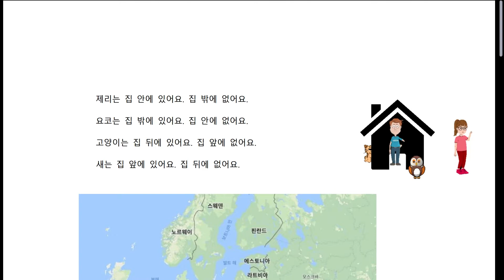B1-3 제리는 집 안에 있어요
This is designed as a reading material for TPRS class. Please download the PDF file below and practice reading it until you feel confident. Once you can read the material in a moderately fast speed, you can begin listening to this audio file for your listening practice.